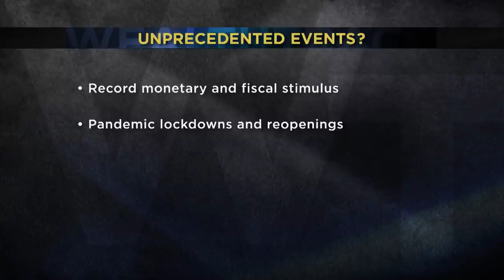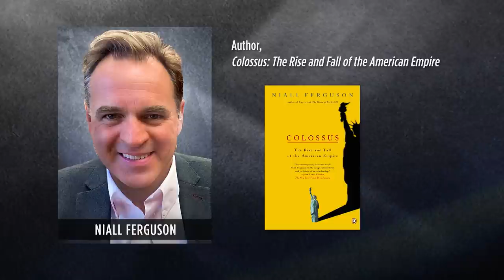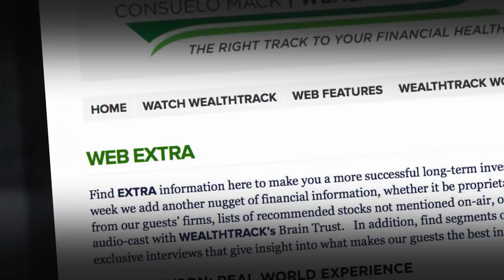Inflation: Understanding the History [2021]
If there is one adjective we have heard repeatedly in the last year and a half it is “unprecedented”. It has been applied to describe the amount of monetary and fiscal stimulus that’s been poured into the economy. It has been used in relation to the pandemic lockdowns and reopenings, and the record-breaking runs in stock, bonds, real estate, and commodity markets.

Is there no historical precedent for these events?

Who better to ask than this week’s WEALTHTRACK guest, Niall Ferguson? Ferguson has studied booms, busts, the rise and fall of empires, the power of social networks, and catastrophes of all sorts including plagues and pandemics?

He is one of the world's leading historians and an influential commentator on contemporary politics and economics. Ferguson is a Senior Fellow at the Hoover Institution, Stanford University, and at the Belfer Center for Science and International Affairs at Harvard, along with being the author of numerous articles, and a regular columnist for Bloomberg Opinion.

His most recent book is Doom: The Politics of Catastrophe, which analyzes how societies have reacted to crises from the Roman response to the eruption of Mount Vesuvius to how various governments have handled Covid-19.

According to Ferguson, experience has taught him that understanding history does help make us better investors. In this week’s interview, he explains why.

00:00 Hello
00:40 Introduction
02:50 Interview with Niall Ferguson
24:20 Action Point

WEALTHTRACK #1803 broadcast on 07-16-21

Bookshelf:
Doom: The Politics of Catastrophe
Colossus: The Rise and Fall of the American Empire
The War of the World: Twentieth-Century Conflict and the Descent of the West
The Ascent of Money: A Financial History of the World
The Square and the Tower: Networks and Power, from the Freemasons to Facebook